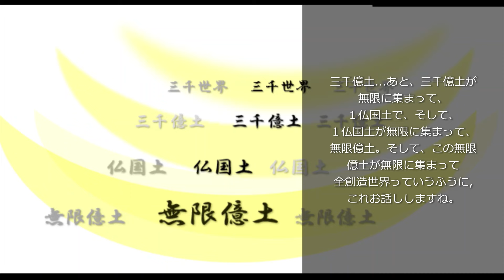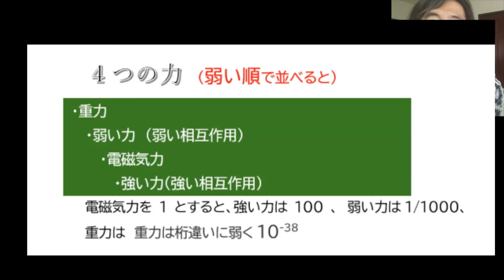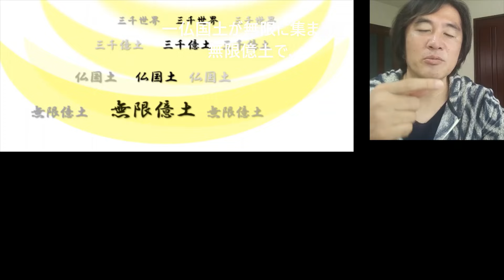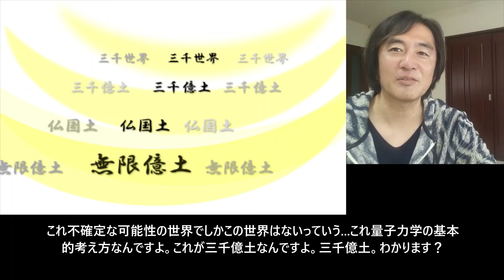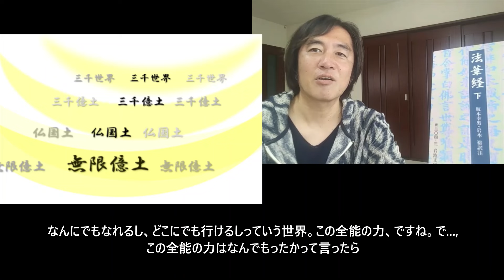法華経大講和 悟りの4段階 億土という考え方と「4つの力」で理解に近づく 人間を超えた人のためのチャンネル２０２０年動画 日本語字幕・説明図入り 編集：Huku-ko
この動画は　「法華経大講和　悟りの4段階 」（小宮光二作）という2020年の人間を越えた人のためのチャンネル動画を編集したものです。
関連チャンネル：
動画ではオンライン天文学辞典からの引用をしました。
天文学辞典 ２０２４年７月７日
ビッグバン図は　WikiImages により、